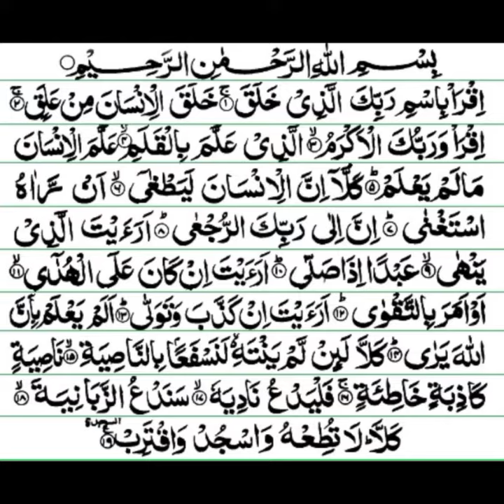Surah Al Alaq ll Quran Sharif Ki Tilawat ll सुरह अल अलक़